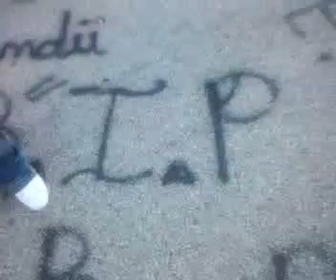Qik - thisisdpughboy episode 3 by Gamble'inc Dough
Streamed by Gamble'inc Dough in United States. Qik is the fastest way to upload videos to YouTube from your mobile phone.